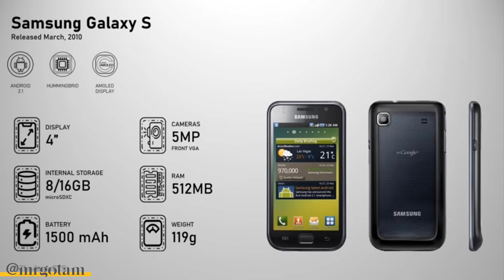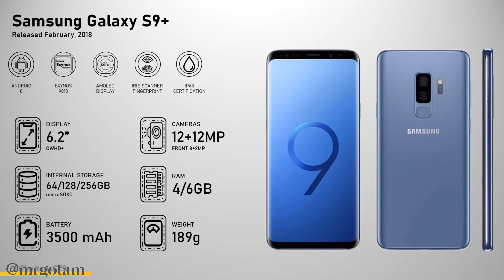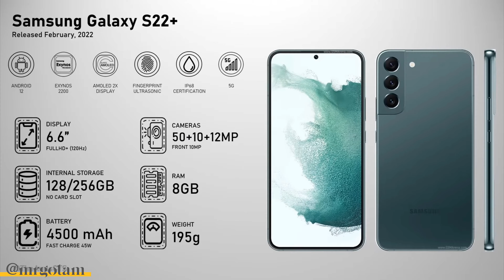Evolution of Samsung Galaxy S Series (S1 - S23)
Evolution of Samsung Galaxy S Series
Samsung Galaxy S
Samsung Galaxy S Plus Samsung Galaxy S2